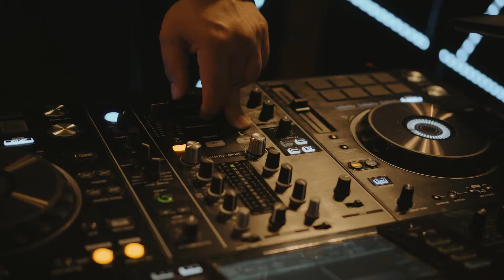DJ GODZILLA - FILM PROMOCYJNY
Sprawdźcie jak wygląda wesele rozkręcane przez Dj'a Godzillę i Junę w moim obiektywie! 🕺🏼💃🏻🎥